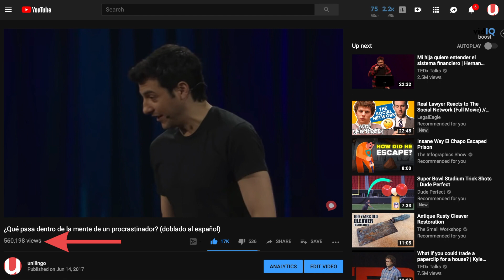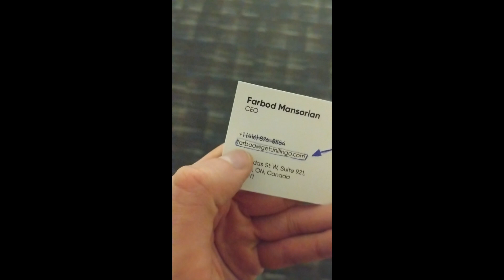Why I started Unilingo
unilingo is a fully-managed dubbing solution for education-focused creators on YouTube.
click on one of these three links to see some of the channels we've launched for creators: